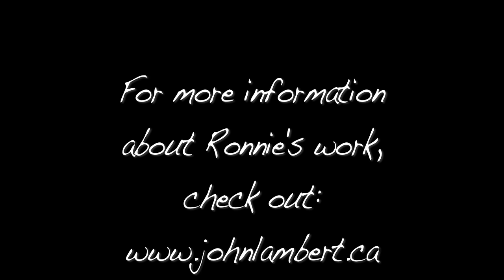Ronnie Burkett puppetry series - Part Three - 'The Puppeteer Provocateur'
This is part three of a four part series of interviews with Canadian puppet master, Ronnie Burkett, filmed in Melbourne, Australia in 2013. The series cover some of Burkett's productions and his views of World Puppetry today.
For more information on our new World Puppetry Series, go